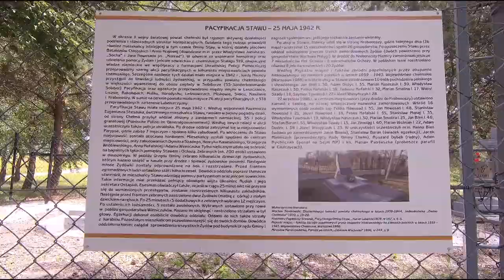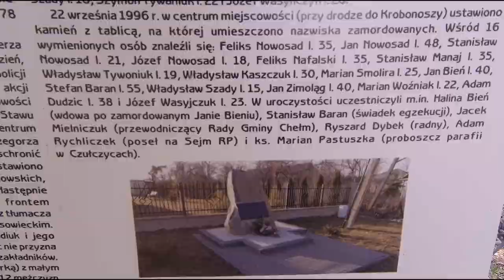Zbiornik retencyjny "Staw" - Retention reservoir in Staw, 18.06.2022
ENG below. Zbiornik znajduje się kilka kilometrów na północny zachód od Chełma i zajmuje powierzchnię 14 ha. Od strony kąpieliska duży parking. Przy brzegu dwa mola, liczne zadaszone ławki i plac zabaw.
Na wzgórku, po lewej stronie od parkingu, znajduje się mały cmentarz poświęcony ofiarom niemieckiej pacyfikacji Stawu w 1942 r.
Zalew cieszy się dużym zainteresowaniem wędkarzy. Dno zbiornika jest płaskie lekko opadające ku środkowi, głębokość około 2,5-3 m.
1,8 km na północ od zalewu, na wierzchowinie góry Czubatki, znajduje się rezerwat "Stawska Góra", chroniący rzadką roślinność stepową.
The reservoir is located a few kilometers north-west of Chełm and
covers an area of ​​14 ha. There is a large parking lot on the side of the swimming pool. There are two piers on the shore, numerous covered benches and a playground.
On the hill, to the left of the parking lot, there is a small cemetery dedicated to the victims of the German pacification of Staw (Staw=Pond) in 1942.
The lagoon is very popular among anglers. The bottom of the reservoir is flat, slightly sloping towards the center, about 2.5-3 m deep.
1.8 km to the north of the lagoon, on the plateau of Czubatka Mountain, there is the "Stawska Góra" reserve, which protects the rare steppe vegetation.